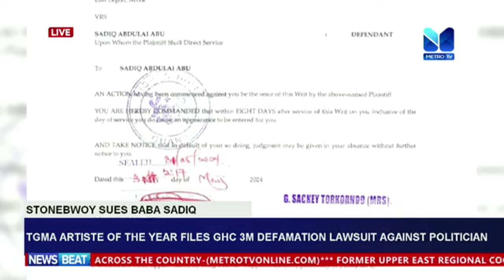TGM artiste of the year files ghc 3M defamation lawsuit against politician